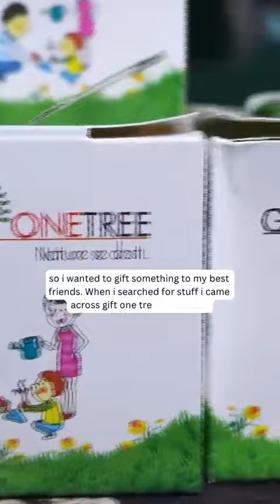Tanvi Pradha inspiring change with GiftOneTree DIY planting kits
Watch Tanvi Pradha Blossom as a Green Advocate 🌱💖 Telugu child actress Tanvi Pradha is using her influence to inspire change with Gift One Tree's planting kits. Join her in the mission to create a greener, more sustainable world! 🌍🌳 GiftOneTree GreenAdvocate tanvi suryakantham @TamadaMediaNetwork#tamadamedia